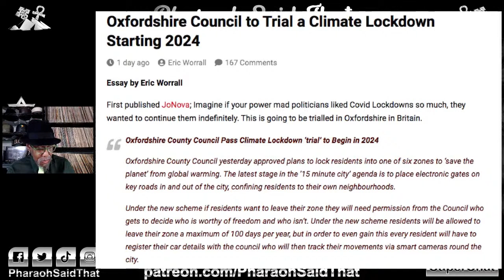The Diabolical Idea Of 15 Minute Cities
Follow me on Clubhouse:
Pharaoh Rameses El-Aton @PharaohSaidThat

Send Pharaoh a green button up shirt:
Size 16-161/2 ~ 34/35
Pharaoh El-Aton
P.O.Box 607881

Ando Tha Don

Personal consultation by appointment. $75 for the first hour and $50 for any time used over an hour. Maximum time per appointment is 2 hours.